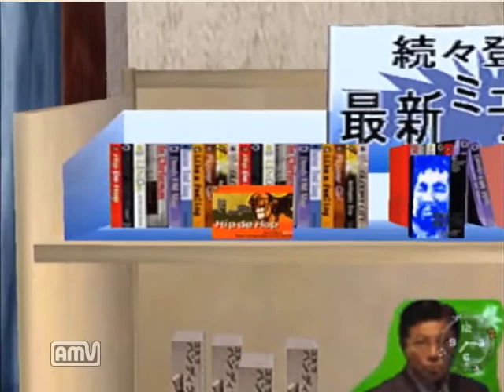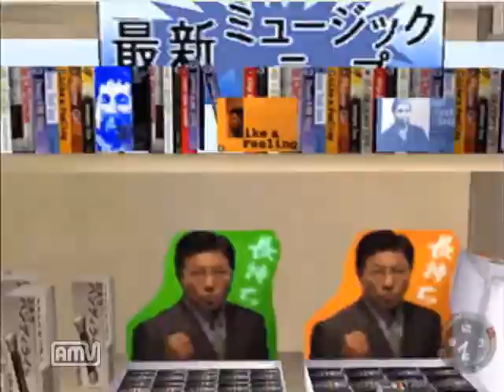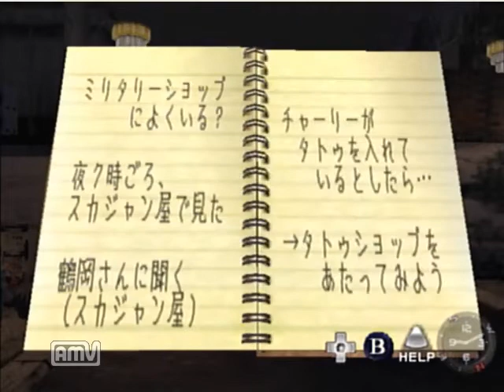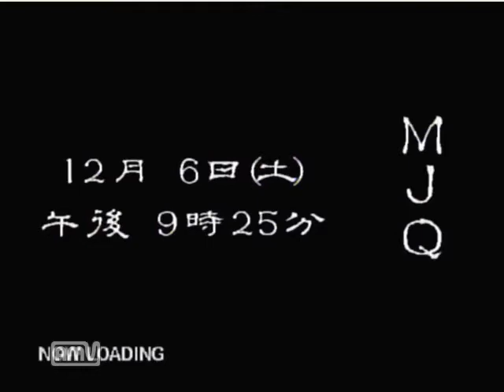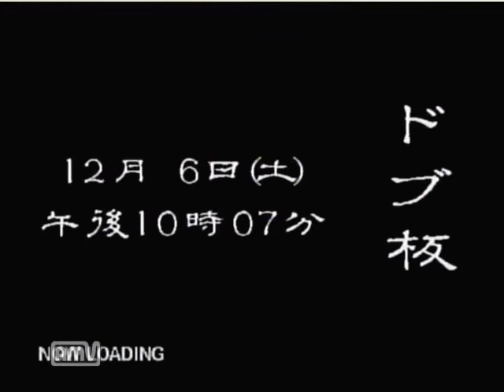【ドリキャス実況】シェンムー part12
part12にしてはじめてのバトル展開
頼りになるのはBARヨコスカ